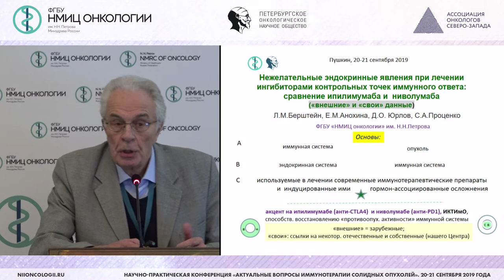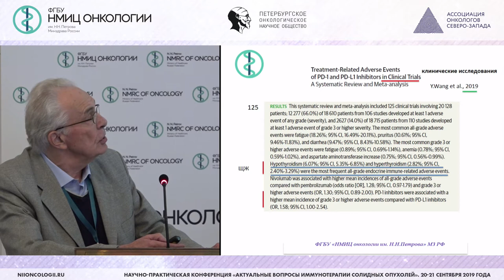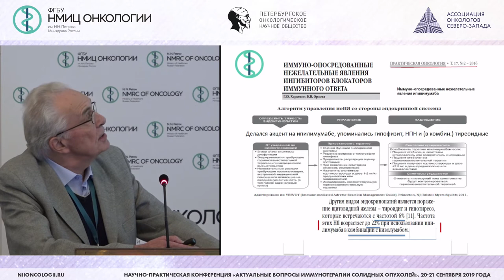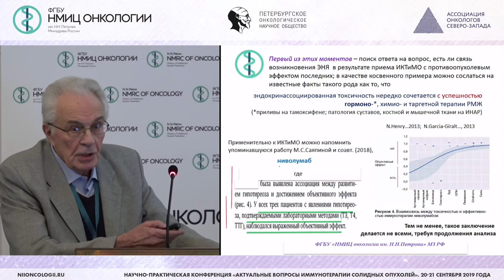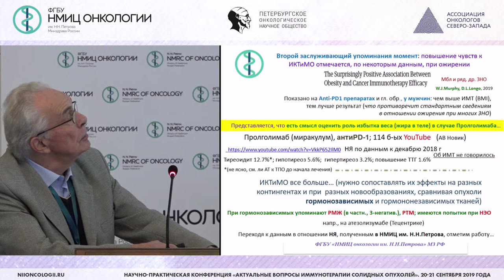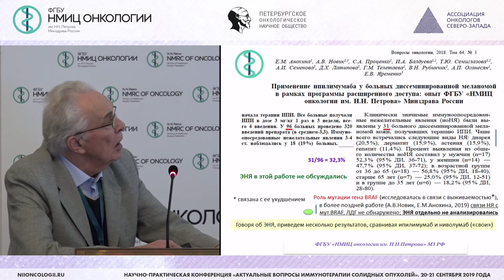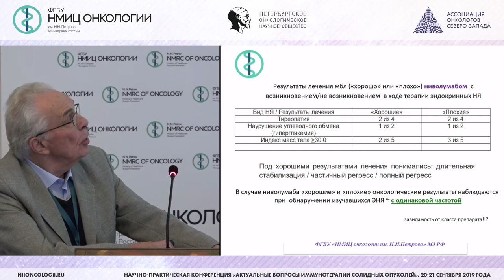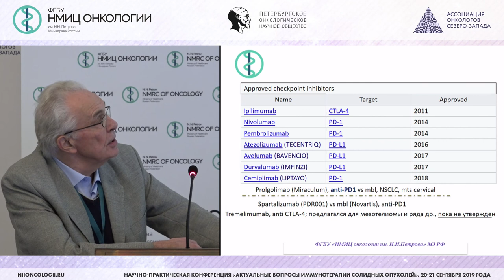Нежелательные эндокринные явления при лечении ингибиторами контрольных точек иммунного ответа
Берштейн Лев Михайлович – д.м.н, профессор, главный научный сотрудник научной лаборатории онкоэндокринологии ФГБУ «НМИЦ онкологии им. Н.Н. Петрова» Минздрава России, Санкт - Петербург